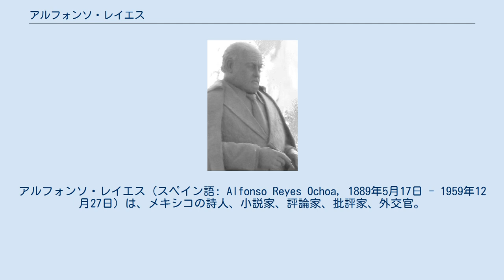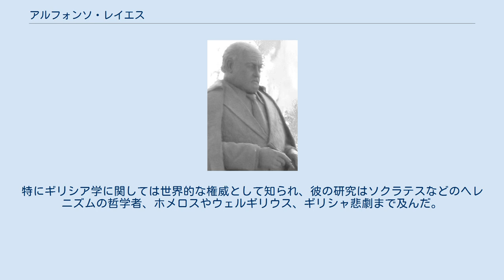アルフォンソ・レイエス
メキシコ・モンテレイ出身の人物
アルフォンソ・レイエス（スペイン語: Alfonso Reyes Ochoa, 1889年5月17日 - 1959年12月27日）は、メキシコの詩人、小説家、評論家、批評家、外交官。
外交官としての仕事のかたわら文学研究を行う学者と知られ、さらに詩や小説も手がけ、国内だけではなく、ラテンアメリカ圏、次世代の作家たちに大きな影響を与えた。
メキシコ大使としてブエノスアイレスに赴任時、若きホルヘ・ルイス・ボルヘスが教えを乞うたほどの博識家として知られ、ボルヘスは「スペイン語による書き手の中でも、最も偉大な作家」、オクタビオ・パスは「レイエスが文学の逸話を変えた」、カルロス・フエンテスは「レイエスが西洋文化のすべてをラテンアメリカの言葉に翻訳した」と評した。
 1889年、モンテレイ生まれ。
父ベルナルド・レイエスはヌエボ・レオン州の知事だった。
その生涯のほとんどを海外で過ごしたレイオスは、1913年に法の学位を受け、フランスで外交官のキャリアをスタートした。
1914年、スペインのマドリードに移って、ラモン・メネンデス・ピダルの下で研究を重ねた。
以降、1924年にかけて同地に滞在し、文学ジャーナリスト、捜査官、翻訳者、評論家、および作家として活躍した。
またメキシコ革命前の国内政治を批判し､後に外交官として赴任地から、教養と学識に基づくエッセイや小説をはじめ幅広く精力的に執筆活動を行った。
『夕食会』などの幻惑的な妙味が持ち味の優れた短編のほかに、幻視の方法から、神話、征服以前のインディオの文化を縦断した詩を、世界文学に昇華させた。
またレイエスは西洋文学の紹介者としても大きな足跡を残し、ロバート・ルイス・スティーヴンソン、ギルバート・ケイス・チェスタートン、アントン・チェーホフなどを翻訳し、ラテンアメリカ圏に紹介した。
特にギリシア学に関しては世界的な権威として知られ、彼の研究はソクラテスなどのヘレニズムの哲学者、ホメロスやウェルギリウス、ギリシャ悲劇まで及んだ。
1959年にメキシコシティーで心筋梗塞のため死去。
70歳。